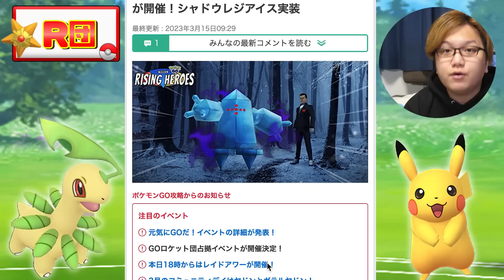1週間限定色違いが3匹も!?!?いきなり発表された激アツイベがどっひゃぁぁぁぁぁぁぁぁ!!!【ポケモンGO】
元気にGOだ！イベント＆ロケット団占拠イベント詳細が発表されました！
注目ポイントは期間限定色違い！あなたはどれ狙い？

▼メルタン（ふしぎなはこ）の入手方法についてはこちら

◆お手紙などの送り先はこちら↓
〒 108-0073